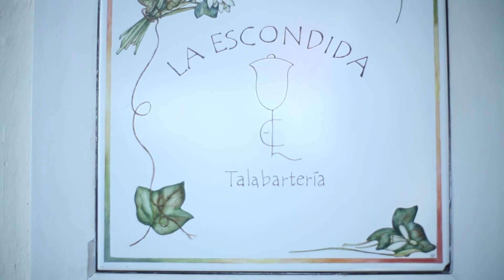Rincones mágicos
Jose visitó Nobleza La Escondida, un espacio de productos artesanales, únicos y de primera calidad. Maru nos muestra la delicadeza de la platería criolla, la talabarteria, piezas decorativas y mucho más.